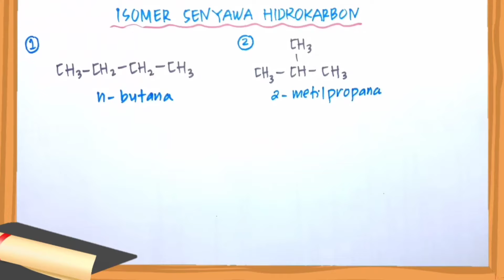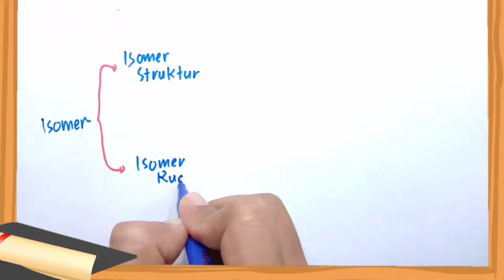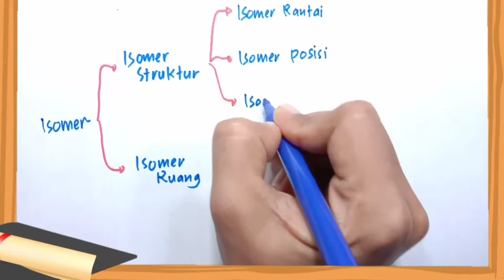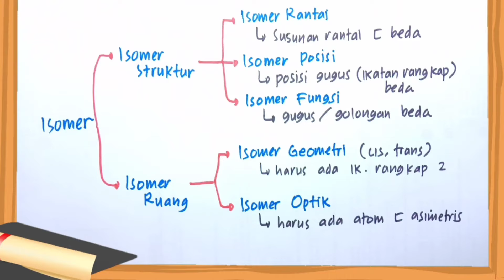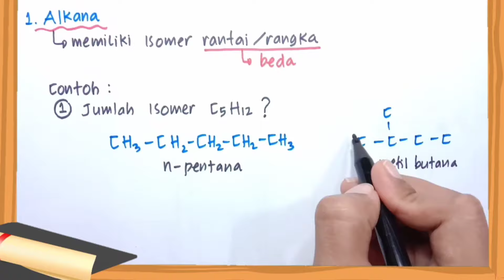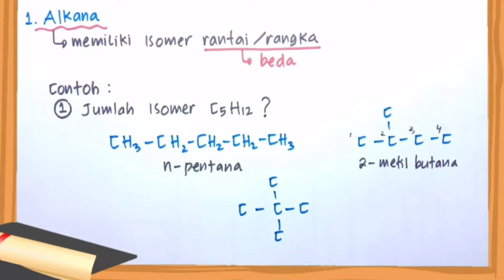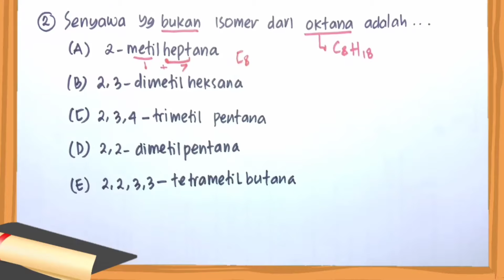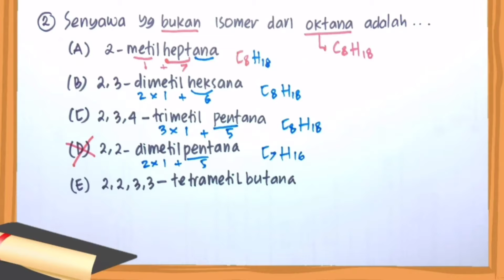Hidrokarbon (4) | Isomer Senyawa Alkana | Kimia Kelas 11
Assalamualaikum.
semangat pagi ...
Video Kali ini membahas tentang materi Kimia Kelas 11 yaitu Jenis jenis Isomer Senyawa Hidrokarbon Dan Isomer pada Senyawa Alkana yg disertai dengan contoh dan pembahasan soal.
Untuk isomer Senyawa Hidrokarbon lainnya, ditunggu Di vidio berikutnya ya.

Happy Learning 😃